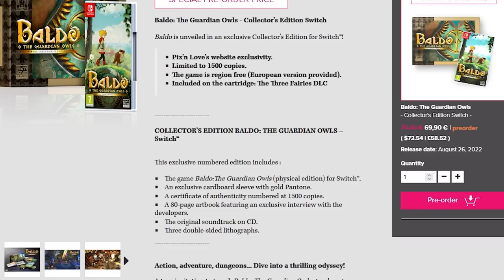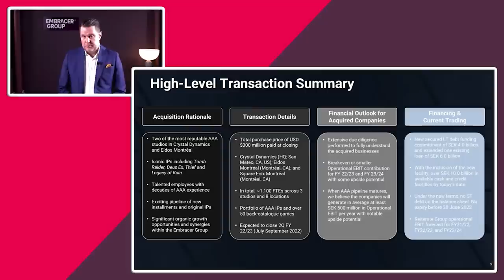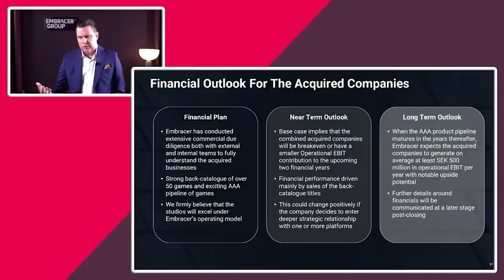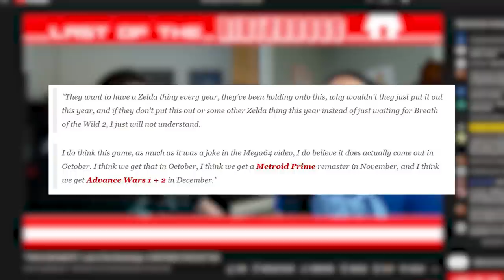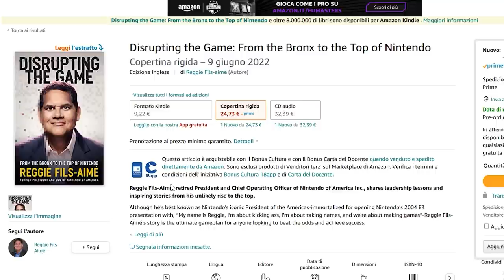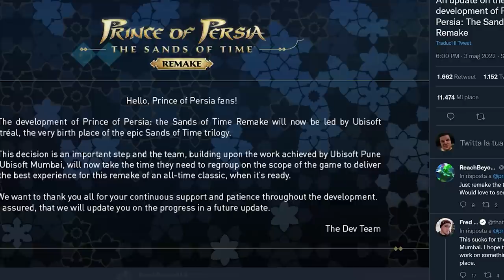L'ITALIA SPOILERA BOTW 2 | ZELDA COLLECTION: CI SIAMO | REGGIE: I SEGRETI NINTENDO | SI RIPARTE DA 0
Oggi parleremo del Mega Spoiler di BOTW 2 che ha visto coinvolto l'Italia! Come abbiamo fatto ad arrivare per primi a informazioni inedite sulla storia di Breath of the Wild 2?
Le notizie a tema Zelda non finiscono qui! Jeff Grubb è infatti convinto che a ottobre vedremo una Zelda Collection comprendente Wind Waker e Twilight Princess. Secondo voi è il momento giusto?
Disrupting the Game è l'autobiografia di Reggie Fils-Aimé. Dal lancio del Game Boy Micro, al mistero intorno Mother 3 e la sua mancata localizzazione, scopriremo tutti i più grandi misteri di Nintendo, raccontati proprio dal suo ex Presidente.
E per chiudere, il remake di Prince of Persia le Sabbie del Tempo cambia sviluppatore. Ubisoft Montreal, che ha lavorato alla trilogia originale, entra in gioco proprio come accadde con Metroid Prime 4 e Retro Studios.  È una buona notizia? Vi aspetto nei commenti!

Il libro di Reggie: Disrupting the Game

00:00 Solo Risposte Sbagliate
00:44 Intro
01:50 Baldo: arriva la collector's Edition
02:42 “Ravenholm” il footage dello spin off di Half-Life mai pubblicato
03:22 Embracer Group e l'acquisto di Square-Enix: tornano Tomb Raider, Soul Reaver...
04:33 Breath of the Wild 2: Spoiler della trama TUTTO ITALIANO!
06:19 Zelda Collection a ottobre, metroid Prime a novembre, Advance Wars a dicembre
07:56 Reggie e gli oscuri segreti di Nintendo
09:41 Prince of Persia: si ricomincia da capo...
11:05 Outro e Patreon